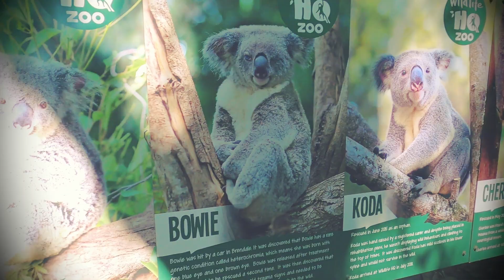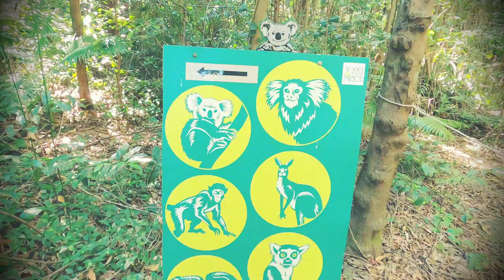Let's go to Wildlife HQ Zoo 호주 선샤인 코스트 동물원 サンシャインコーストの動物園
Wildlife HQ Zoo, is located at the Big Pineapple, Woombye, Queensland on the Sunshine Coast, Queensland and opened in November 2013. In March 2014 many animals were relocated from the now closed Alma Park Zoo. Wikipedia
Address: 76 Nambour Connection Rd, Woombye QLD 4559

オーストラリアのサンシャインコーストの大自然の中を、動物探しに探索しに行くようなワクワクする動物園。